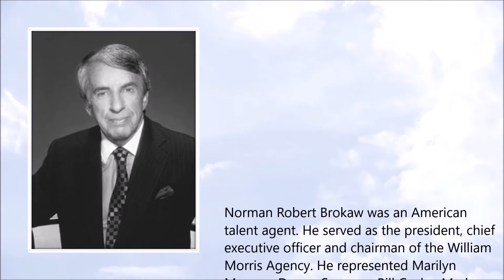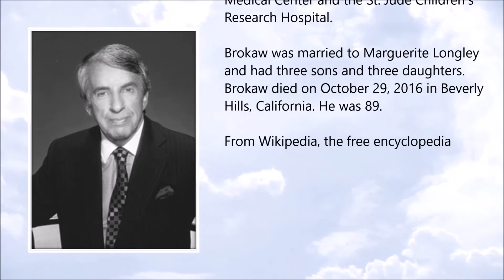Norman Brokaw ● A Simple Tribute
Norman Brokaw (21 April 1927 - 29 October 2016)